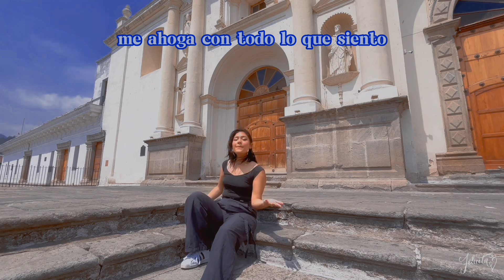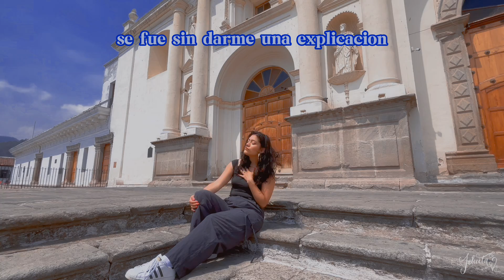Felicita - Conversaciones con la luna CUMBIA REMIX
hey guys! Hope you love the the new CUMBIA REMIX of Conversations con la luna!! So happy to finally share it with you :)